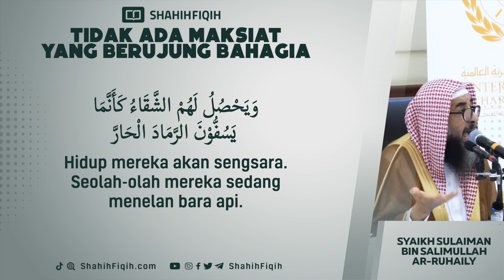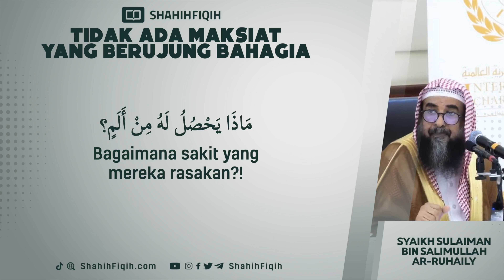Tidak Ada Maksiat yang Berujung Bahagia - Syaikh Sulaiman bin Salimullah Ar-Ruhaily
EFEK BURUK MAKSIAT DAN LUPA BERDZIKIR

Ibnul Qoyyim rahimahullah berkata:

قلّة التَّوْفِيق وَفَسَاد الرَّأْي وخفاء الْحق وَفَسَاد الْقلب وخمول الذّكر وإضاعة الْوَقْت ونفرة الْخلق والوحشة بَين العَبْد وَبَين ربّه وَمنع إِجَابَة الدُّعَاء وقسوة الْقلب ومحق الْبركَة فِي الرزق والعمر وحرمان الْعلم ولباس الذل وإهانة الْعَدو وضيق الصَّدْر والابتلاء بقرناء السوء الَّذين يفسدون الْقلب ويضيعون الْوَقْت وَطول الْهم وَالْغَم وضنك الْمَعيشَة وكسف البال تتولّد من الْمعْصِيَة والغفلة عَن ذكر الله

“Sedikitnya taufik, buruknya pikiran, kebenaran tampak samar, rusaknya hati, malas berzikir, menyia-nyiakan waktu, dijauhi orang-orang, merasa kesepian jauh dari Allah, doa tidak dikabulkan, kerasnya hati, hilangnya keberkahan pada rezeki dan usia, terhalangi dari mendapatkan ilmu, direndahkan orang, dihinakan musuh, kesempitan dada, teman-teman tidak baik yang membuat hati rusak dan waktu tersia-siakan, rasa sedih dan galau yang berkepanjangan, kehidupan yang sempit, dan pikiran kacau. Semua hal ini merupakan buah kemaksiatan dan kelalaian dari mengingat Allah.”

📚 Al-Fawaid hal 32-33

Syaikh Sa'ad bin Turki al Khotslan

Syaikh Sa'ad bin Nashir Asy Syitsri

Syaikh Abdurrozzaq bin Abdulmuhsin Al-Badr

Syaikh Sulaiman bin Salimullah Ar-Ruhaily

Syaikh Shalih bin Abdillah bin Hamd al-Ushoimi

Syaikh Shalih bin Fuzan bin Abdillah Al Fauzan

Syaikh Muhammad Mukhtar Asy Syinqithi

Syaikh Shalih bin Muhammad Al Luhaidan

Syaikh Muhammad bin Shalih Al-Utsaimin

Syaikh Abdul Aziz bin Abdullah bin Baz